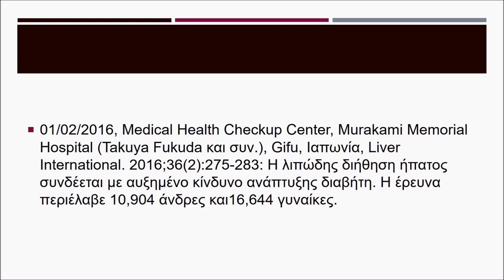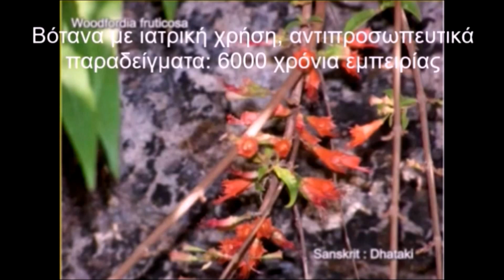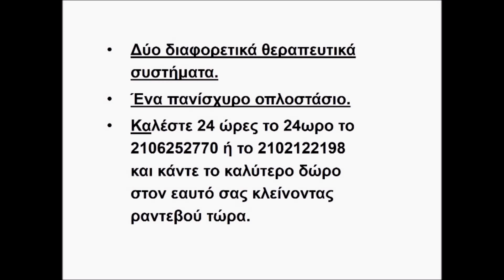ΔΙΑΒΗΤΗΣ: ΣΗΜΑΝΤΙΚΕΣ ΕΡΕΥΝΕΣ ΤΟΥ 2016 ΜΕ ΘΕΜΑ ΤΟΝ ΔΙΑΒΗΤΗ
Δείτε στο video πορίσματα σημαντικών ερευνών του 2016 με θέμα την πρόληψη του διαβήτη και την καθημερινότητα των διαβητικών ασθενών που ρίχνουν φως σε νέα δεδομένα. Χρόνια πολλά με υγεία.